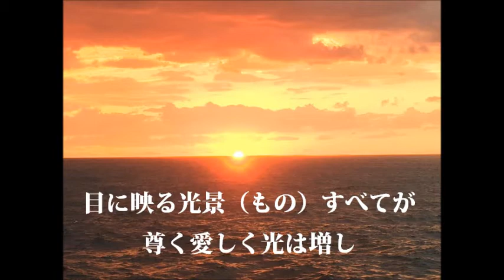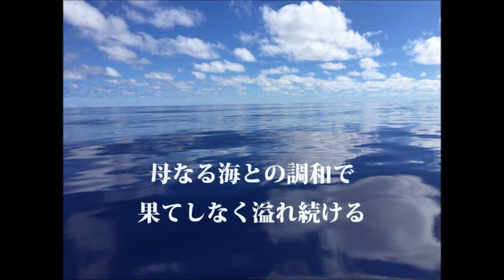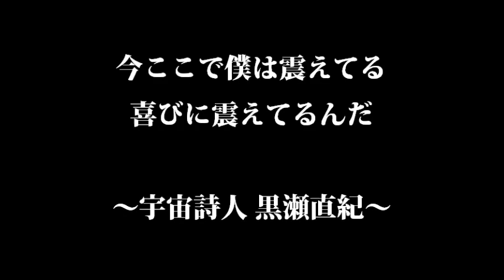『究極のエナジー』 作詞 あわさんご 作曲 マウンテンマウスまぁしぃ 歌 HIS☆KY♡N（ひさきょん）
『究極のエナジー』
作詞　あわさんご
作曲　マウンテンマウスまぁしぃ
歌　　HIS☆KY♡N（ひさきょん）

「愛している」の言葉や想いが
この世界の最上級なら
溢れる「ありがとう」の気持ちが
この世界の最高のエネルギーなら

今　わたしと共にあるこの全ては
この世界の言葉で表現するのが難しい

大宇宙は
目に映る世界を一瞬で輝かせる
大宇宙は
見えない風にその愛を忍ばせては
大地のその重みを忘れさせる

地球の中心は
満ち満ちて温もりを放ち
目に映る光景（もの）すべてが
尊く愛しく光は増し
一つに溶け合う

森羅万象
自然のことわり流るるままに
無限に拡がり続ける
この命の究極が

エネルギーの最高値で
終わりはない

地球と生命体
生命体と地球が
唯一の１となったとき
唯一の１で愛を

互いに
注ぎ合い　溶け合い
到達する究極のエナジー（境地

それは無限を感じ
永遠（とわ）を感じ　ゼロを感じる
母なる海との調和で
果てしなく溢れ続ける

恵みが
ただただあるだけの
宇宙の中心
絶対の中心

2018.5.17